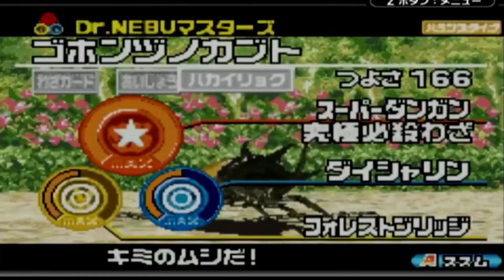【ムシキング】脳筋戦術のムシキング最強列伝＃２２【鵜飼東士郎】